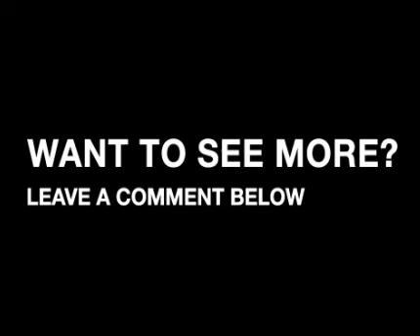Marvelous Mathias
Hi I'm Mathias from Poland living in the UK. I worked on farm in Poland for all my life and I have come to UK to make big bucks. PEACE.